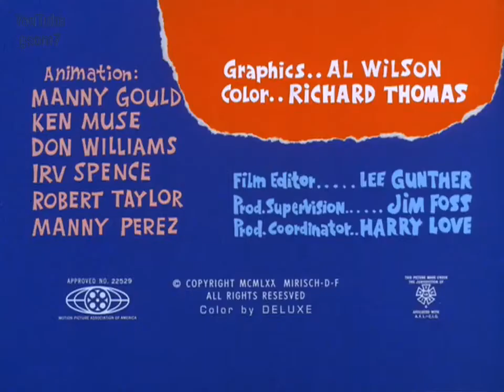The Ant And The Aardvark - name of episode : "Rough Brunch" - number of episode 16/17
Plot
The cartoon series follows attempts of a blue aardvark (voiced by John Byner, imitating Jackie Mason attempting to catch and eat a red ant named Charlie (also voiced by Byner,imitating Dean Martin, usually doing so by inhaling with a loud vacuum cleaner sound. The aardvark character is essentially unnamed; in the episode "Rough Brunch", he claims his name is simply "Aardvark". Despite this, and his identification in the series title as an aardvark, in many of the shorts he refers to himself (and is referred to by the ant) as an anteater. The ant gives his nemesis a variety of names as sly terms of endearment (Ol' Sam, Ol' Ben, Ol' Blue, Claude, Pal, Buddy, Daddy-O). In several bumper sequences of The Pink Panther Show, he is called "Blue Aardvark".